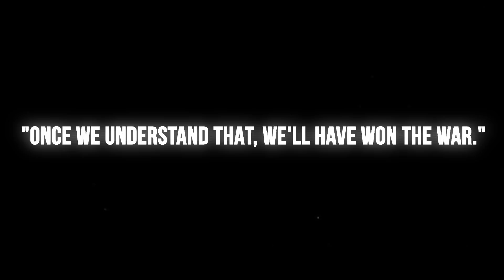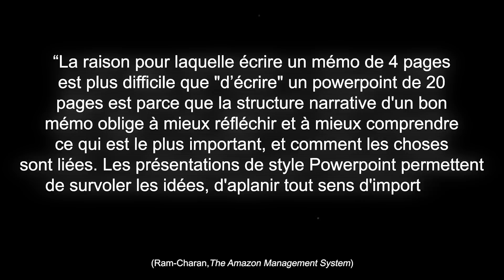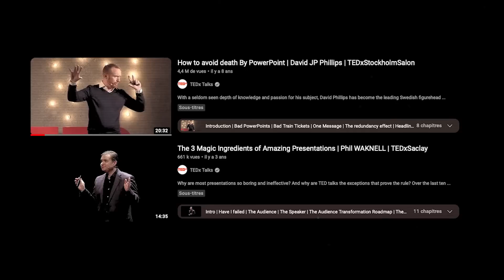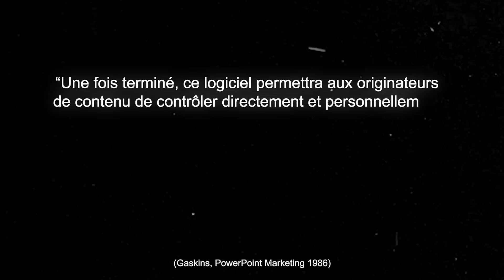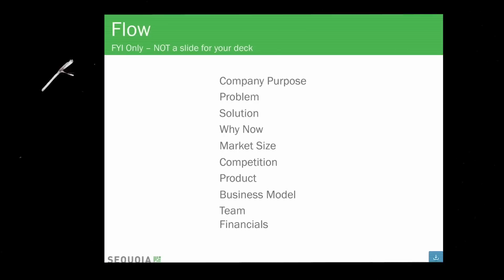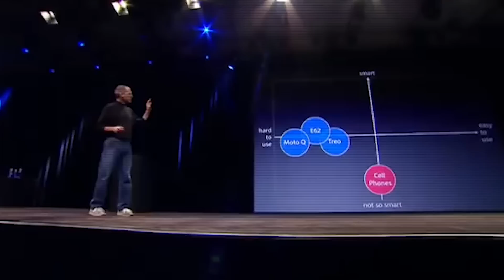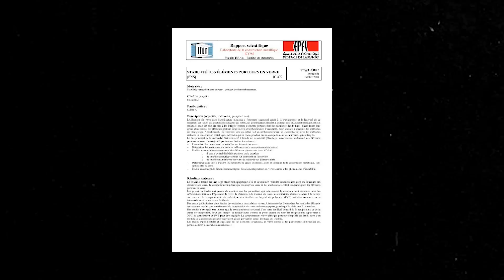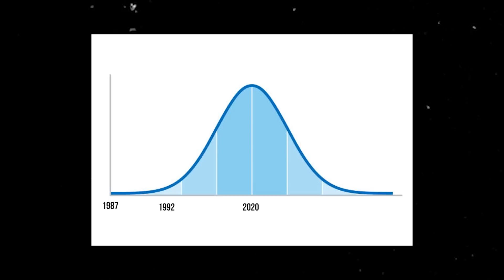PowerPoint va mourir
Powerpoint est partout…

Les plus grands cabinets de conseils sont des usines à produire des slides…
Les chercheurs, les ministres, les profs, les militaires et les prêtres utilisent Powerpoint.

Même le créateur de Powerpoint ne comprend pas ce qu’il s’est passé.

On nous dit que le secret du succès c'est de faire des produits que les gens adorent.

Et pourtant, voici un logiciel qui détient 95% de parts de son marché, qui est installé sur 1 milliard d’ordinateurs… et tout le monde le deteste.

Alors comment est-ce que Powerpoint a percé - et comment est-ce qu’il va mourir dans les prochaines années ?

Écriture :  Stan LELOUP,  Mira T.
Montage, visuels : Baptiste BOLGARI

00:00 : Introduction
01:44 : 1 - Mort par Powerpoint
07:36 : 2 - Frankenstein dans la vraie vie
14:30 :  3 - Le problème vient-il de Powerpoint, ou de ses utilisateurs ?
18:00 : 4 - RIP
21:00 : Outro

Musiques :
Epidemic Sounds